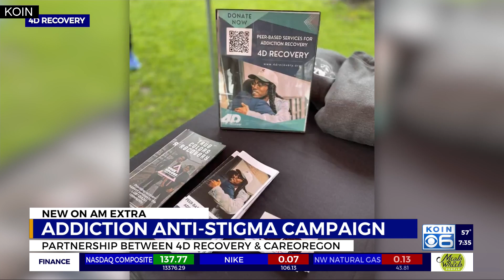4D Recovery and CareOregon partner to launch anti-stigma campaign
4D Recovery and CareOregon partner to launch anti-stigma campaign